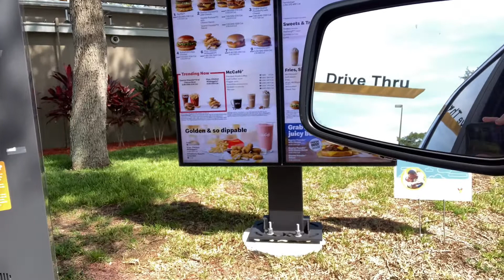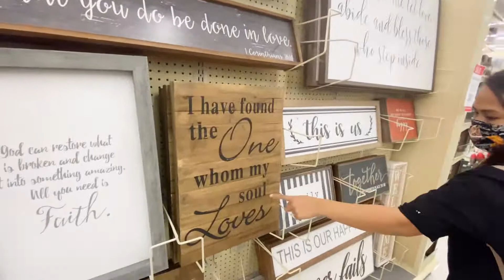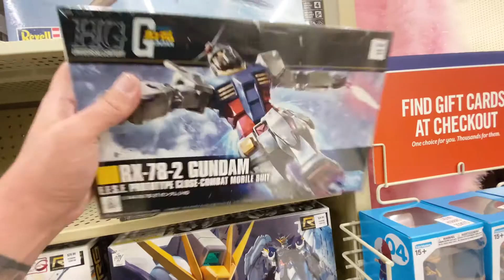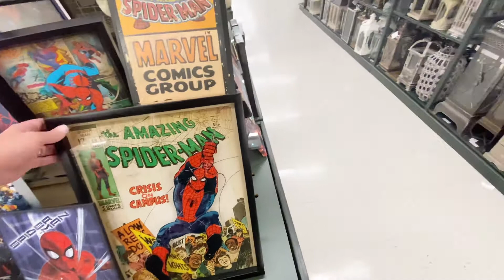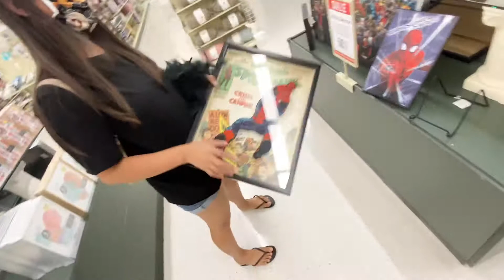HULI PERO DI KULONG 😂 SPG SI AFAM! Di makatiis | SHOP WITH ME AT HOBBY LOBBY